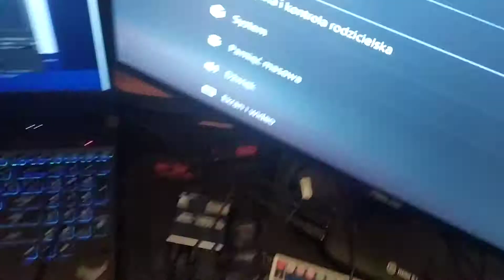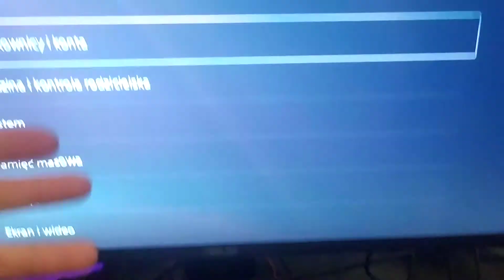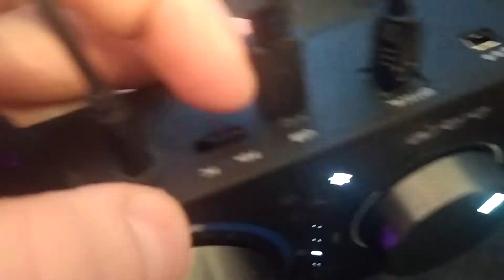UPDATE VIDEO SET UP - KANAŁ & Dlaczego jej było filmów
POMOCY!!!

Mój Twitch Mój Twitter Śledź nabierząco jesli chcesz :)